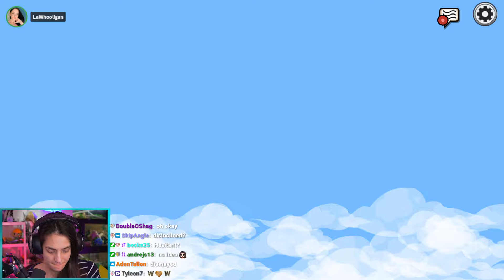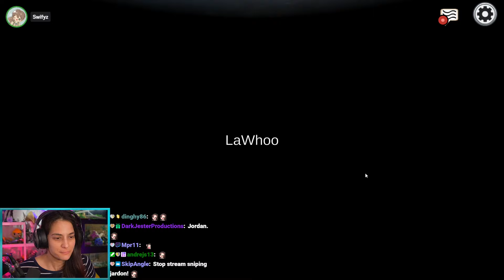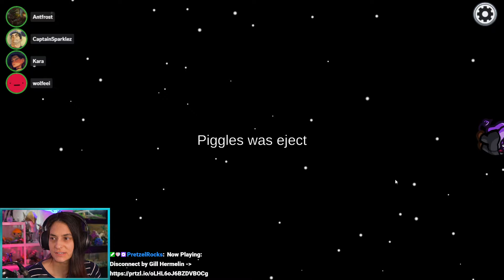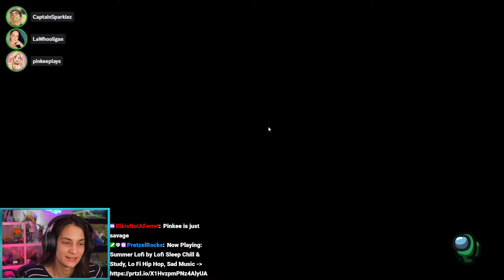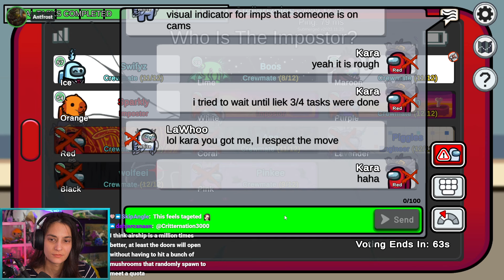AMONG US Vanilla w/ 5up, Antfrost, wolfeei, boosfer, Apokuna, Pinkee, and others